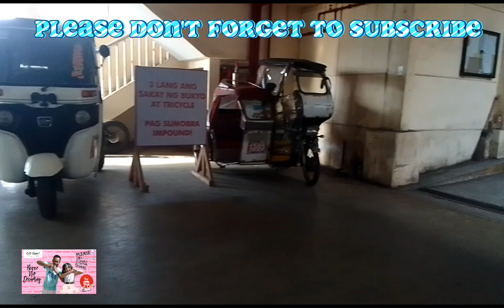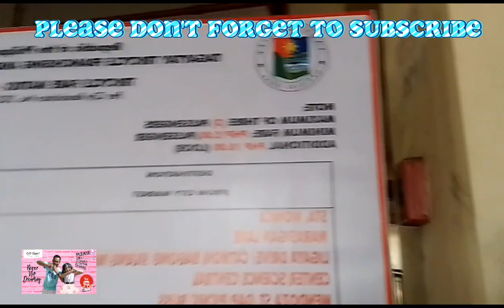WELCOME TO MY VLOG//KAHANAPAN SA AKING ARAW//citymarket church ATB!!